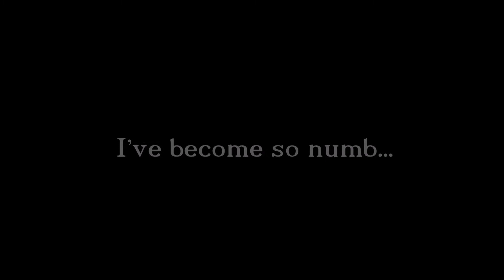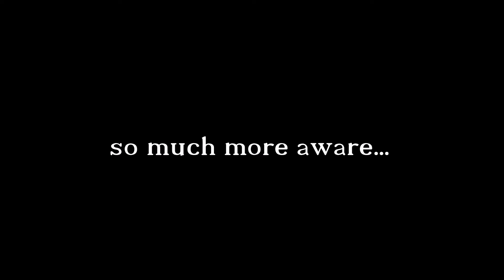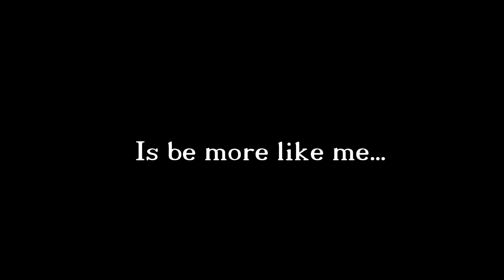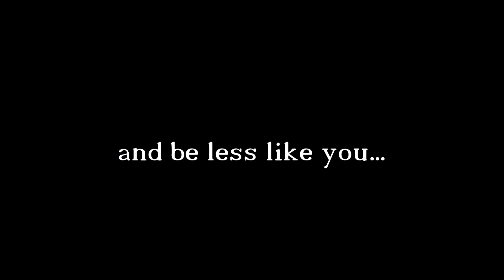Numb - Linkin Park (Piano)